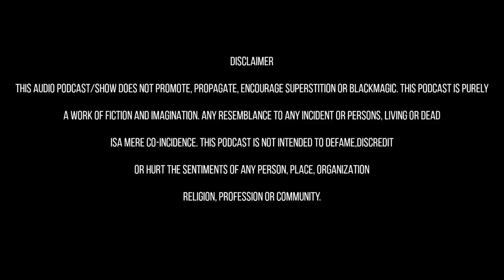Bangalore ka bhutiya flat | HORROR STORIES IN HINDI | True Story from KARNATAKA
Social Info

Your Query Sloved :-

Real horror stories:scary
Hindi horror stories
Real indian ghost stories
Bhootiya kahani
Sachi ghatna